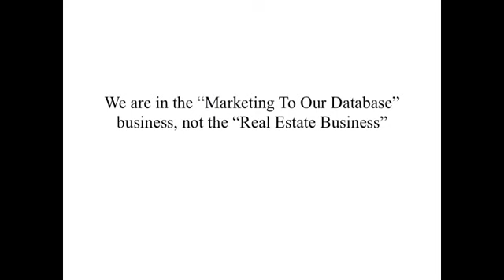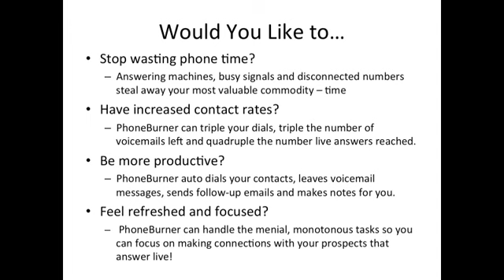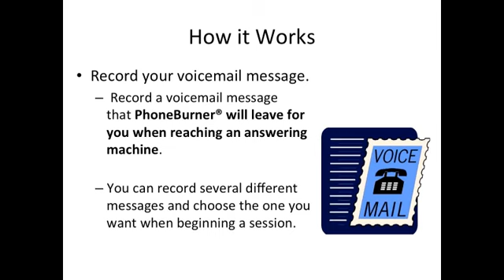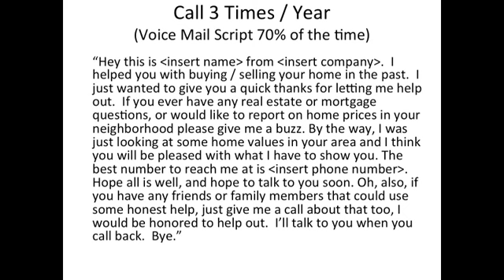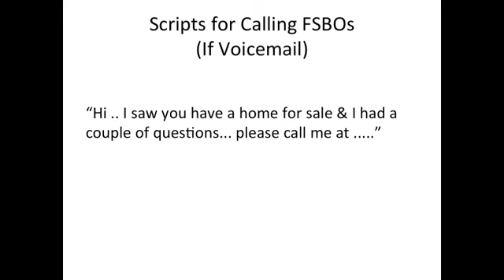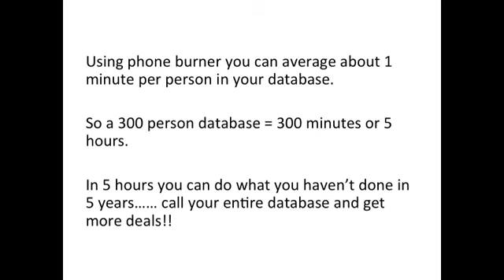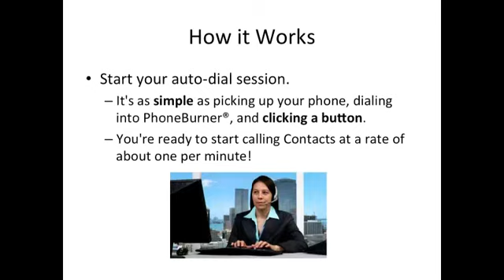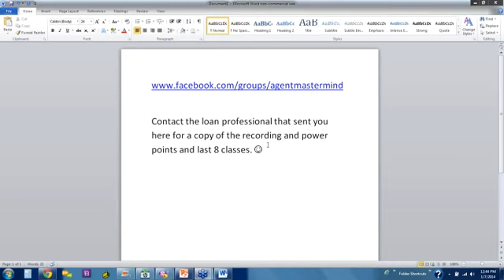Agent Mastermind Class Replay : Phone Burner for Agents